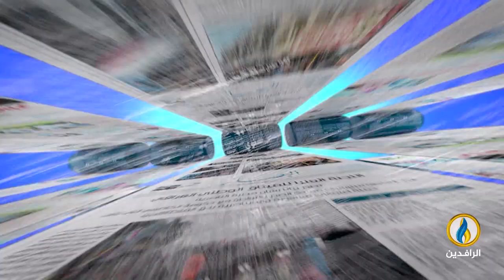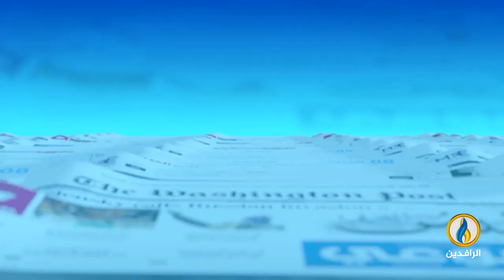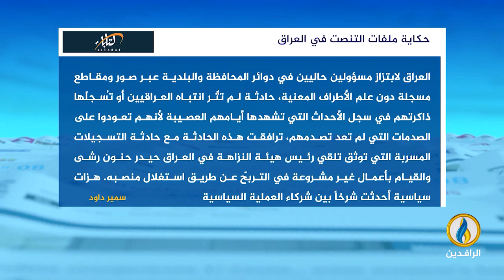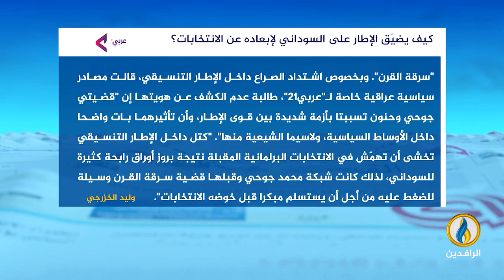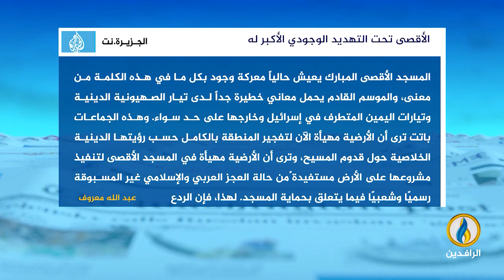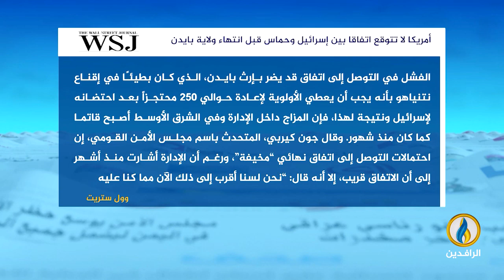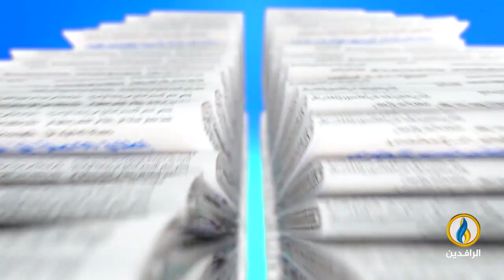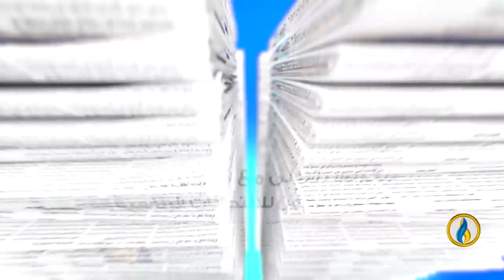صدى_الأقلام | 21-9-2024